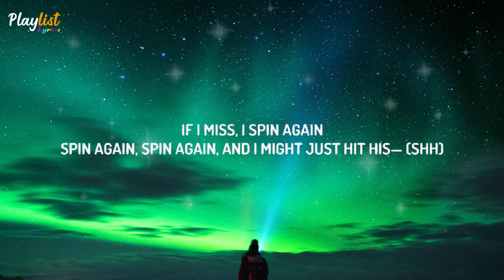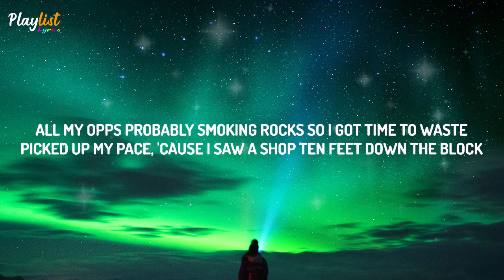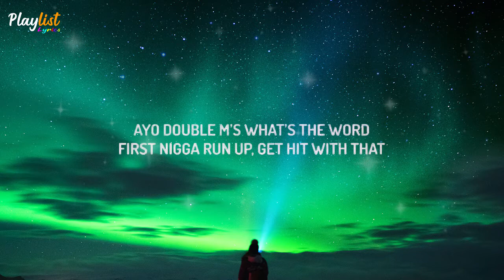Lil Mabu feat Dusty Locane - No Snitching (Lyrics)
[Chorus: Lil Mabu & Dusty Locane]
I could never snitch (Gang, gang, gang), that's on my kids (Yeah)
I put a chopper on the blade (Grrah, grrah), put a blade on a switch (Gang, gang, gang, gang, gang, gang)
I keep my right hand spinnin' like my last name Smith (My last name Smith)
I don't miss, I'm makin' money while I piss (Huh, makin' money while I piss), like

[Verse 1: Dusty Locane & Lil Mabu]
Double M, bitch, we the Feva (Feva)
Dead off the muddy, go pour up a liter (Boom)
Back on his head, he a Peter (Peter)
Glock 19 and I'm namin' it Tina (Tina)
One-sixty on the dash (Okay), ain't checkin' the meter (The meter)
You bettеr not miss, that switch leave him with amnesia (Rrr, amnеsia)
[Verse 2: Lil Mabu]
I got a plug from the P, free Snow, damn, the cops got him
Cock one, make the block run, opps duck
I got the drop on some funds, man, I'm finna cop some (Finna cop one)
I'm finna cop that icy piece from Lyana, grrah

[Verse 3: Dusty Locane]
I gotta keep it thorough, I ain't one of them
Y'all niggas dick ride, go get back for the nigga you call your friend
Cut that fake shit, all pretend, if I miss, I spin again
Spin again, spin again, and I might just hit his— (Shh)

[Chorus: Lil Mabu]
I put a chopper on the blade, put a blade on a switch (Gang, gang, gang, gang, gang, gang)
I keep my right hand spinnin' like my last name Smith (My last name Smith, grrah)
I don't miss (Grrah), I'm makin' money (Gang, gang, gang) while I piss (Gang, gang, gang)

[Verse 4: Lil Mabu & Dusty Locane]
Hop out the Scat', where my shooters at? Guess they runnin' late
All my opps probably smokin' rock, so I got time to waste (Oppy)
Picked up my pace 'cause I saw a shop ten feet down the block (Grrah, grrah)
He ain't got a lock, so I walk into it, then I saw the boss (How's it go?)
And he like, "Hi," he said, "How's your day?" I said, "I'm doin' great" (Ha)
Then I upped it at his face and I said, "Open up that case" (Open up that case)
I took a chain, plus a pendant too (Grrah), dependin' on my mood
I need to run, but the front is shot, I only got one too (Get out my way)
Then I saw twelve, Dusty rang my bell, he said, "What's the move?" (What's the move, cuz?)
I said, "I'm doomed 'cause the cops just said that if I move, they shoot"
Said, "You a fool, if you got the jewels, then I'll be there at 2"
Now I'm pacin' and my heart is racin', don't know what to do (I do, I do)
I'm actin' cool, drippy like a pool, waitin' for the goons (Grrah)
Then I seen 05, let off two, we starting racin' with the loot (Racing with the loot)
Forever
Lil Baby
Poland
Lil Yachty
Bad Habit
Steve Lacy
[Bridge: Lil Mabu]
(Don't run, don't trip, grrah, don't run, don't trip, grrah, grrah)
(We started racing with the loot)
Gang, gang, gang
(Grrah, we started, grrah)

I don't miss, I'm makin' money (Gang, gang, gang) while I piss, like (Gang, gang, gang)

[Verse 5: Dusty Locane & Lil Mabu]
How many niggas you know is ready to spin when it's time for the drama? (For the drama)
I'm lettin' off every shot in this clip, I put that shit on my mama (Grrt, grrt, grrah, grrt)
The homies told me, "Chill out," bag on his head so he dyin' proper (Rest in piss, prof')
We might've mixed it up with Fentanyl, somebody go call him a doctor (A doctor)
Them Double Ms just to work (Just to work), first nigga run up, get hit with that— (Mabu)